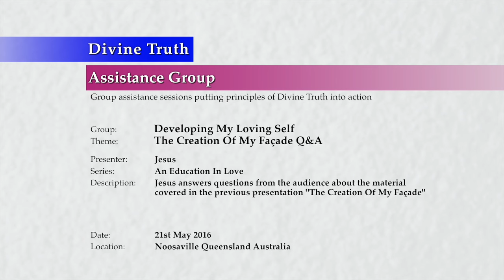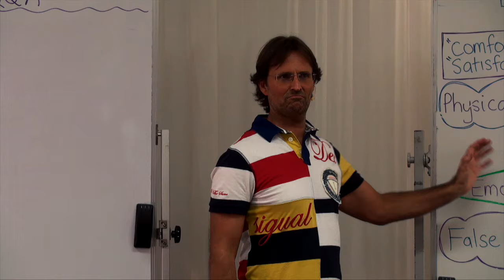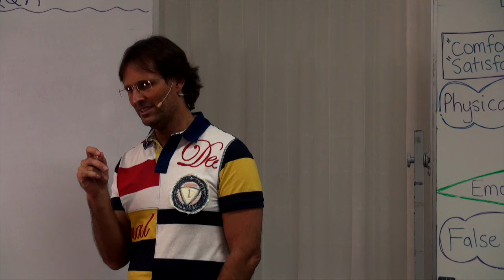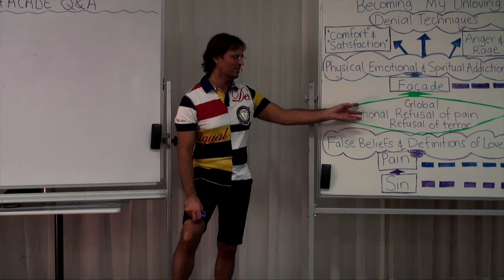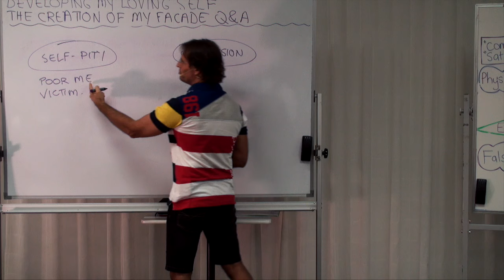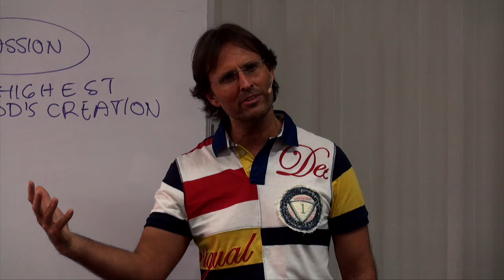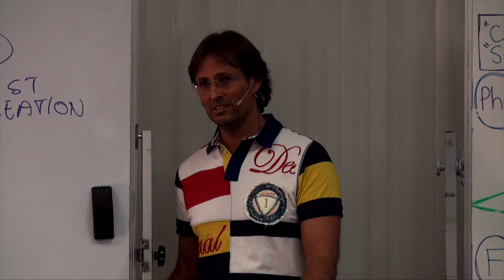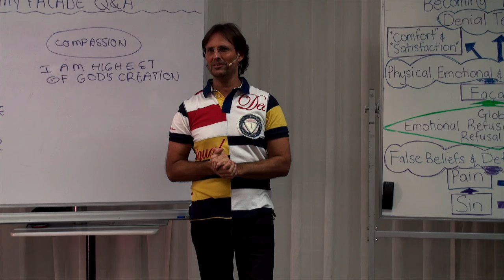20160521-1520 The Creation Of My Facade Q&A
Theme: The Creation Of My Facade Q&A

Presentation conducted in Noosaville, Queensland, Australia on 21st May 2016 at 3:20pm.

Jesus answers questions from the audience about the material covered in the previous presentation 'The Creation Of My Facade'.

Topics include; the difference between stopping the justification of an addiction, and feeling the underlying emotional desire for the addiction, how every new child born into this world feels its pain naturally but is taught to not feel pain so blocking the experience of pain is a human creation, how facade is a part of our soul desires and for some the desire is to be out of their body, for others, to abuse their body, how will is given as a gift by God before we are conceived, and we then develop it from conception onwards, how parents do not educate children about will and threats from parents will effect a child's development, how most children are taught to suppress their will to please adults, how God created the sexes but on earth there is gender conditioning regarding specific emotions, gives examples of how a child deals with pain compared to how adults deal with pain, how the only way to survive childhood is to make a will based choice to create a facade which meets the parents' and society's approval, the unloving choice we make to hold onto facade and to create more facade through our life, the need for parents to stop projecting emotions at their children and instead to feel the emotion themselves, how to compare emotions in the light of love and truth and compares feelings of self pity with feelings of compassion, the personal emotional reasons why we may want to measure facades in order to avoid more loving choices, how children who are more 'loved' often absorb more of the parents' beliefs and become more what their parents' want, therefore having a stronger facade which is more difficult to remove,  the complexities of individual circumstances causing us to develop facades of different kinds, and incestuous relationships are developed and maintained between parents and children.

Series: Education In Love
Group: Developing My Loving Self
Session: Understanding My Unloving Self
Presentation: 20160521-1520-AGP-JESUS The Creation Of My Facade Q&A

Chapters;
00:00:37:20 Main Point: Introduction
00:01:36:19 Question Thalia Skopellos: If a person has given up substance abuse what is the next step for them?
00:07:32:12 Question Dave Robinson: If to feel pain is natural as a child, what happened in our history that it become unnatural?
00:10:42:18 Question Jadda Jessop: If we are in our facade are we not in our bodies?
00:13:43:19 Question Pam Rosalynde: When is our will developed? Can a child's will be squashed by a parent?
00:16:15:21 Question Diane Livingstone: Is it only women who experience postnatal depression?
00:19:18:00 Question Diana Marshall: Please explain how it is more natural for the child to feel pain than an adult?
00:27:37:07 Question Kelly Carrigan: When does a survival instinct kick in in our childhood?
00:31:26:00 Question Ben Webster: When I watch my 7 y.o. child riding a bicycle fast and shaking in her fear, and I am shaking in my fear, what should I do?
00:33:14:14 Question Jennifer Heibloem: What is the difference between compassion and self pity?
00:39:11:09 Question Carina Hack: Do some people have more facade than others?
00:41:54:21 Question Carina Hack: If one child is 'loved' more than another then surely they do not need as much of a facade?
00:43:55:18 Question Carina Hack: My facade was projected externally and damaged others while some other people's facade seems more harmful towards themselves. What is worse?
00:44:50:14 Talking Point: Example of Carina's family situation for Carina and her sister causing different problems for each child.
00:45:45:01 Talking Point: Discusses the complexities of personal circumstances and the addiction to comparison with others.
00:48:36:24 Question Teresa French: I am confused about the damage I am causing my daughter and the damage I have caused my son?
00:56:28:23 Talking Point: While addictions are satisfied our terror, false beliefs, and false definitions of love will be emotionally inaccessible.
00:59:12:11 Main Point: Conclusion